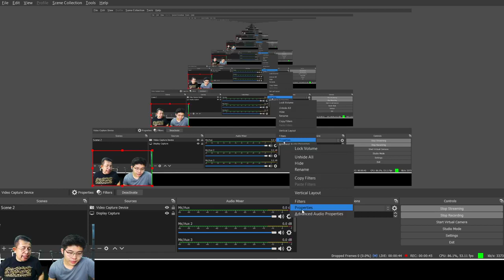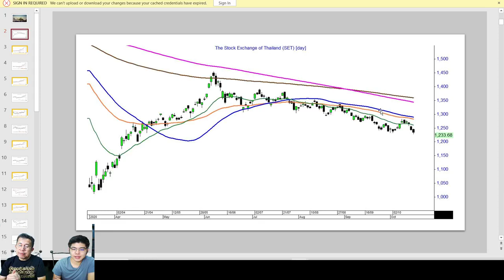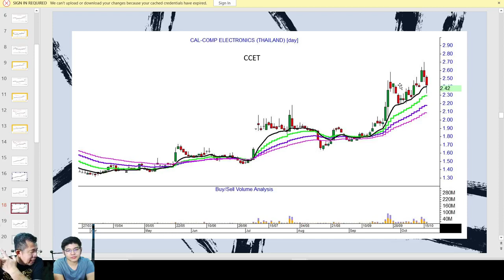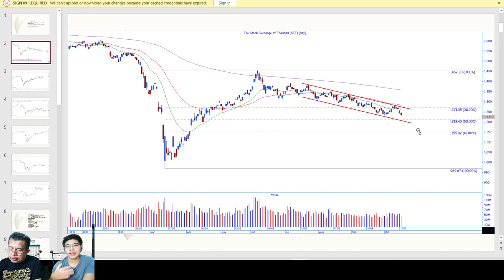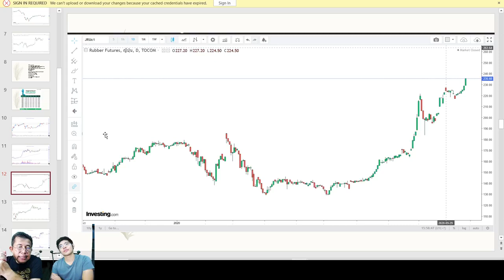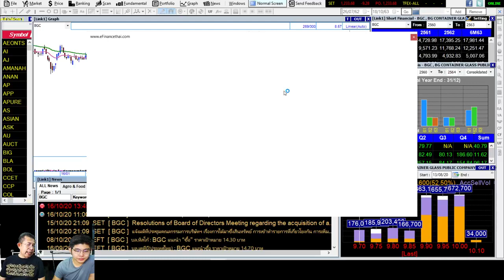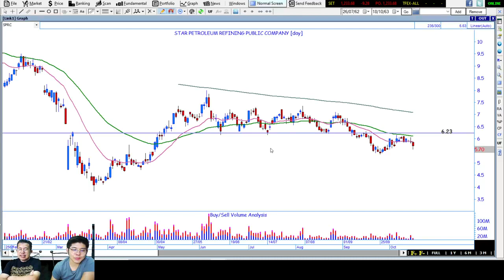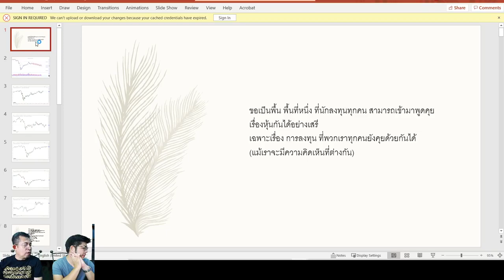LIVE MMS 18/10/2020